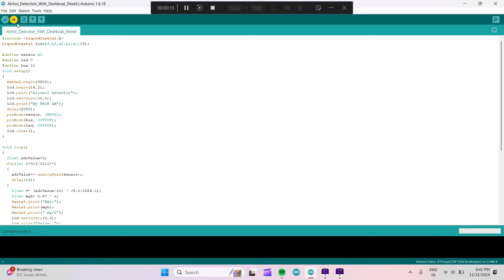Alcohol Detector With (MQ-3)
All About Robotic And Technology